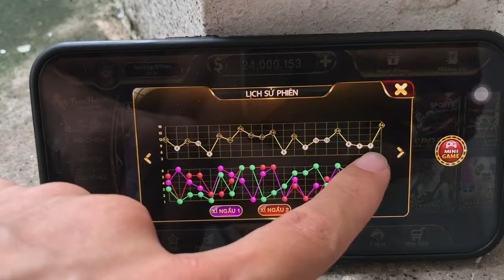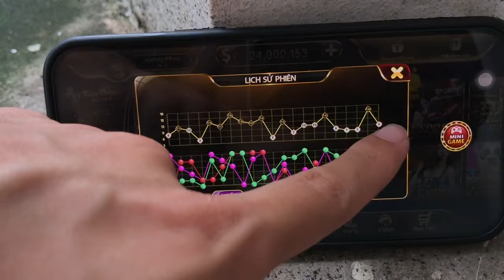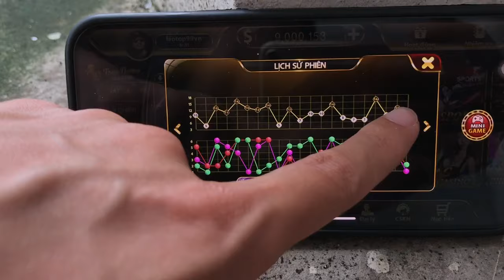game bài đổi thưởng | hướng dẫn chơi tài xỉu online 789club iwin đơn giản và chi tiết | tải 789 club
Link tải game và nhận code ở bình luận !

789club , iwin , tài xỉu , game bài đổi thưởng , tài xỉu online , 789 club , tải 789club , tài xỉu 789club

789 là gì? iwin là gì?
Cùng mình đi tìm những câu trả lời nhá
Có nên chơi tài xỉu 789club iwin game bài đổi thưởng uy tín.